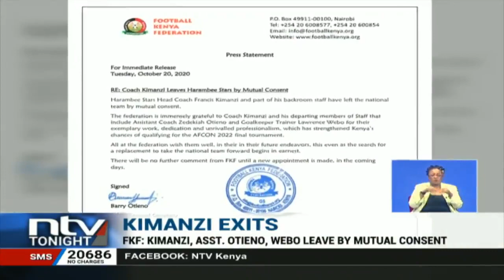Harambee Stars get Francis Kimanzi's replacement